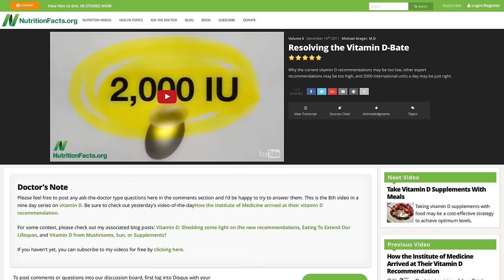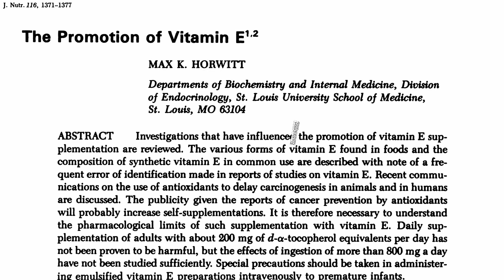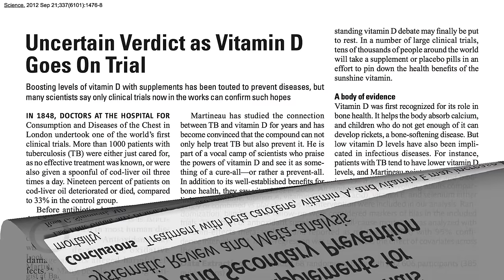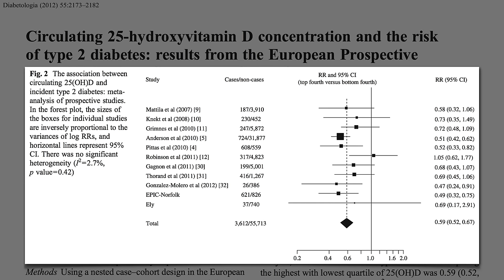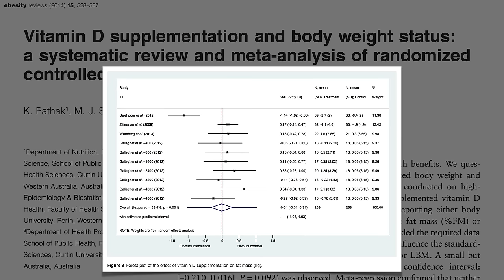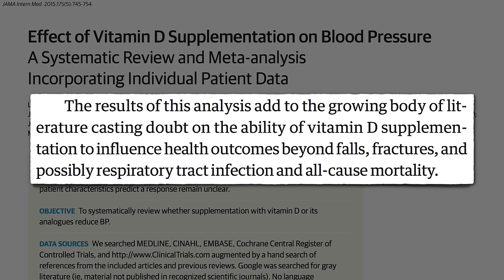Do Vitamin D Supplements Help with Diabetes, Weight Loss, and Blood Pressure?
Those with higher vitamin D levels tend to have lower rates of obesity, diabetes, and hypertension but is it cause and effect? Interventional trials finally put vitamin D to the test.

• The Best Way to Get Vitamin D: Sun, Supplements, or Salons?

Have a question for Dr. Greger about this video? and he'll try to answer it!

Image Credit: mojzagrebinfo via Pixabay.